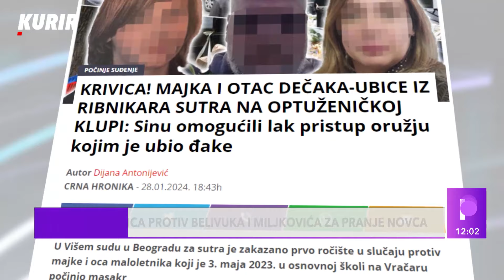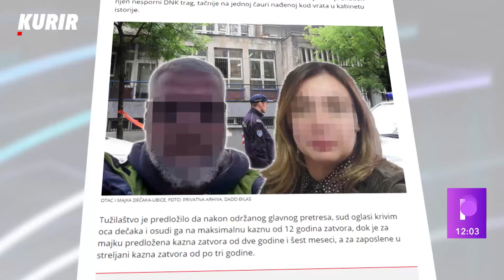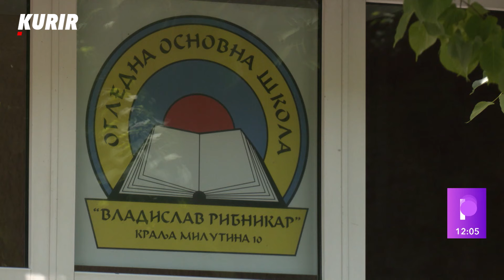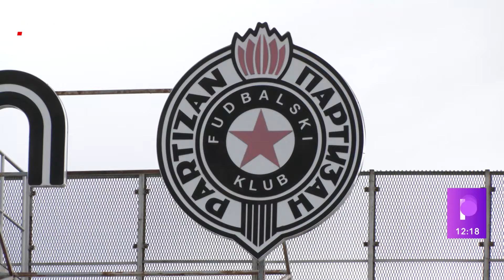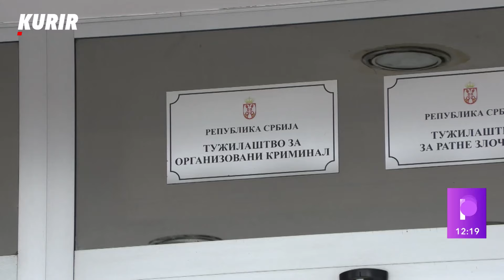MAJKA I OTAC DEČAKA-UBICE IZ RIBNIKARA NA OPTUŽENIČKOJ KLUPI: Sinu omogućili lak pristup oružju